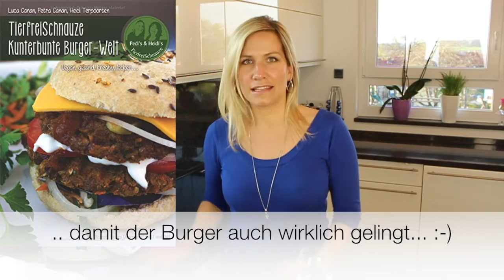Thermomix® TM5 ⎢Schwarze Bohnen Burger ⎢vegan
Schnell, gesund und lecker: Burger aus schwarzen Bohnen und Vollkorn Reis. Resteverwertung aus dem Thermomix®.

Das ganze Rezept:

- 500 g gekochte schwarze Bohnen
- 200 g Reis
- 30 - 40 g Paniermehl (je nach Konsistenz)
- 1 Zwiebel
- 1-2 Knoblauchzehen
- 30 g Öl
- 1 EL Senf
- 1-2 TL Paprika Pulver
- 1 TL Salz / Pfeffer
- 1 - 2 EL Liquid Smoke
- Etwas Rauchsalz , wer mag...

Zwiebel/Knoblach 3 Sek/Stufe 5 hacken. Alle andere Zutaten dazu geben und auf Stufe 5 vermengen, ggf. Teigstufe dazuschalten, bis die Menge homogen und gut durchgemischt ist.

1 großen EL Bürgermasse in die heiße Pfanne, andrücken und ausbraten.

Guten Appetit! :)